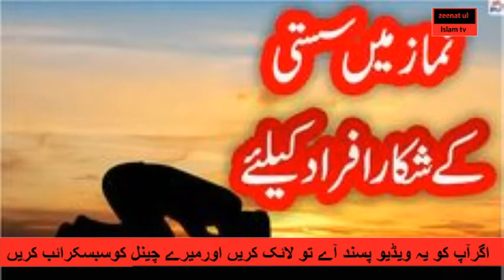namaz mein susti karne ka azab by zeenat ul islam